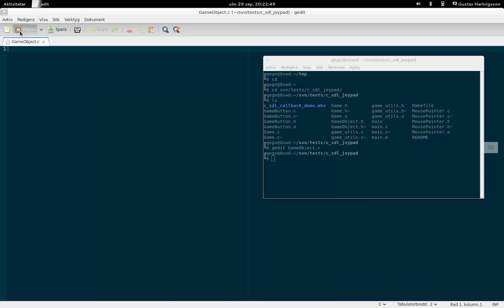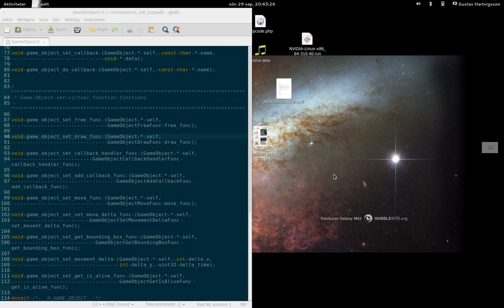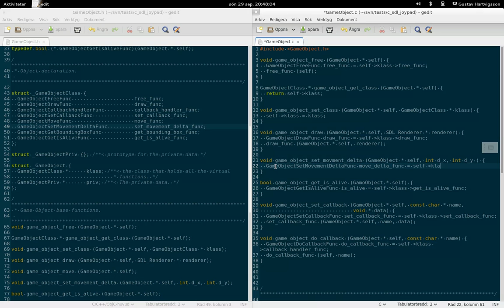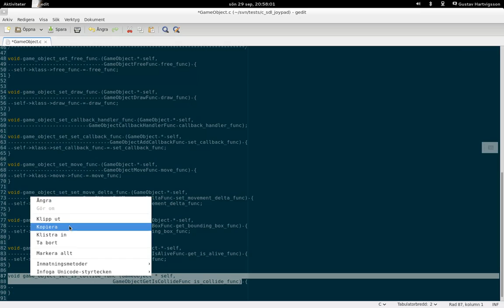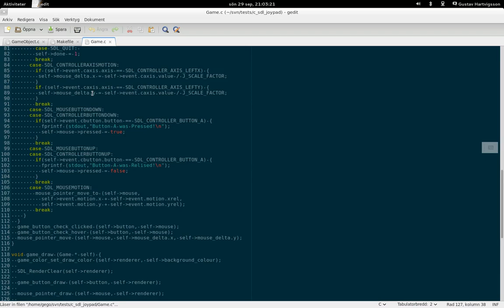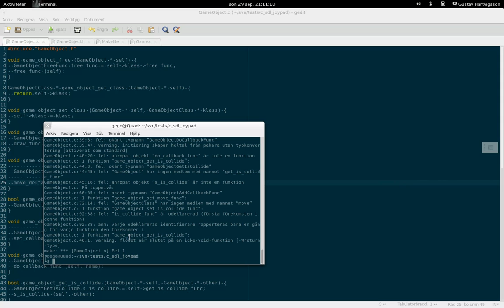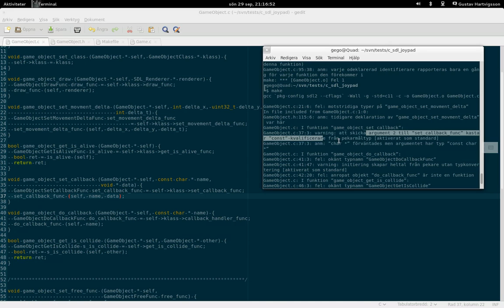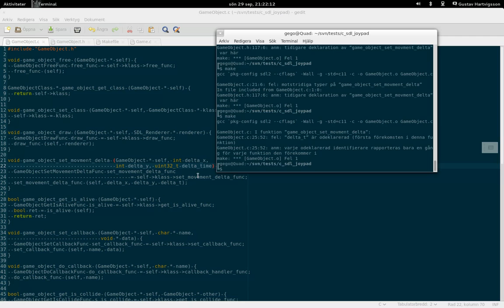1h coding in ~16 minutes.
Just me coding away at a project...
Also:
Yes, I know the game_object_set_callback function is not correct...